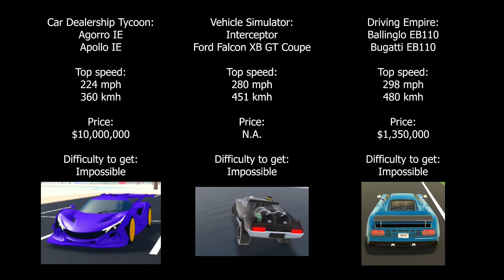Rarest Car in CDT, VS & DE | ROBLOX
hmm

Project Adroit Valiance: a ROBLOX gaming hangout.

I don't accept friend requests, but you can always follow me ;).